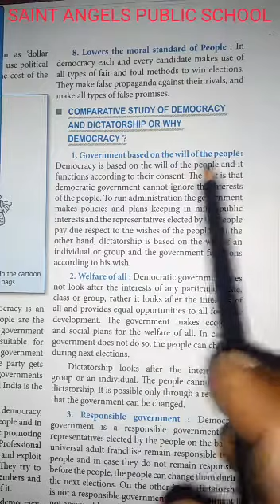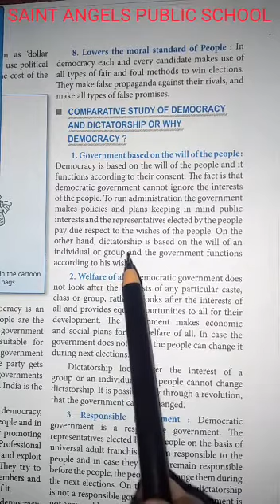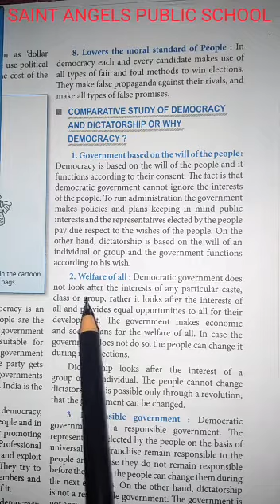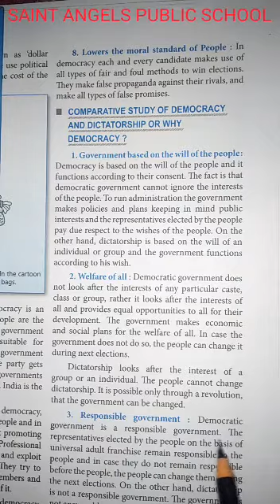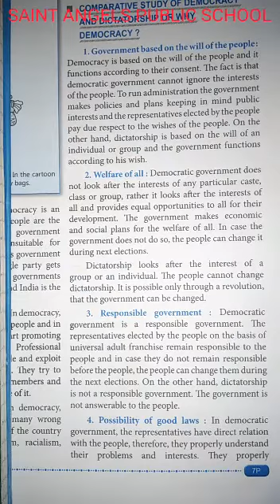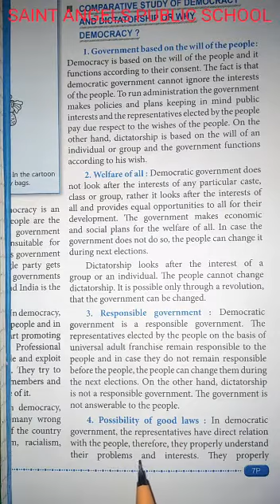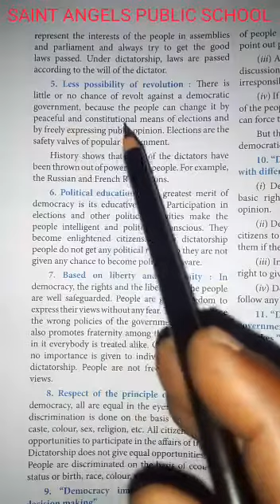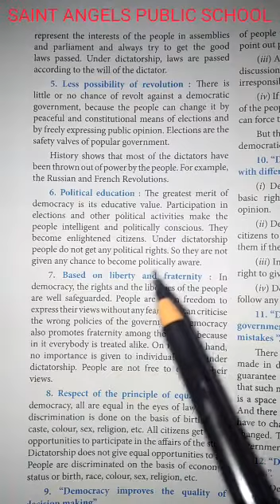SAINT ANGELS SCHOOL, CLASS 9, WHY IS DEMOCRACY, S.ST CH-1 PART-5